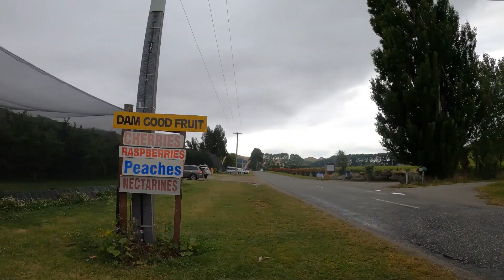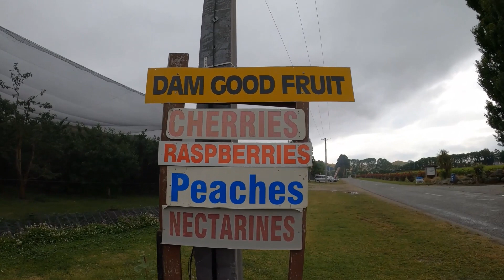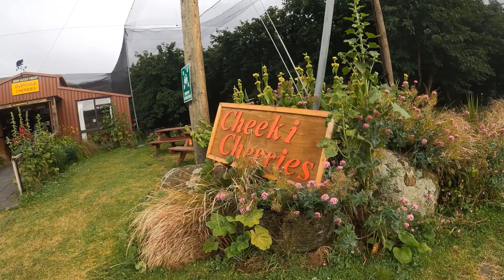Cromwell, New Zealand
(PYO) Cherries, peaches, apricot and nectarines